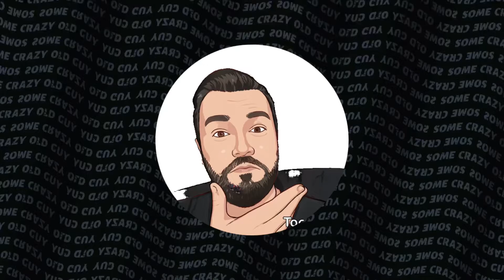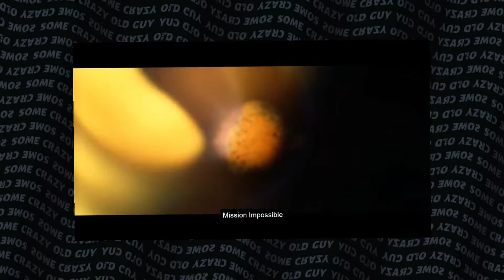TOP GUN Maverick - Beszámoló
Spoiler mentes beszámoló a Top Gun várva várt folytatásáról: Top Gun Maverick.

megjelenés: 2022. május 27.